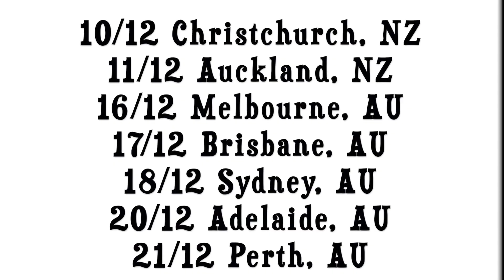HOPSIN, DIZZY WRIGHT, JARREN BENTON & DJ HOPPA Aus/NZ FUNK VOLUME Tour - Dec 2015